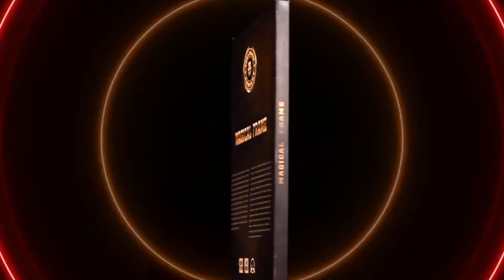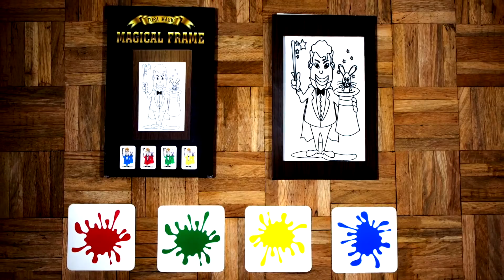MAGICAL FRAME by Tora Magic Trick